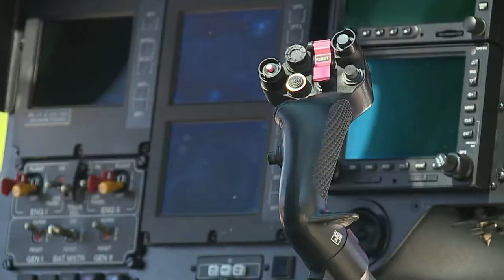Wake Forest Baptist replacing helicopter fleet